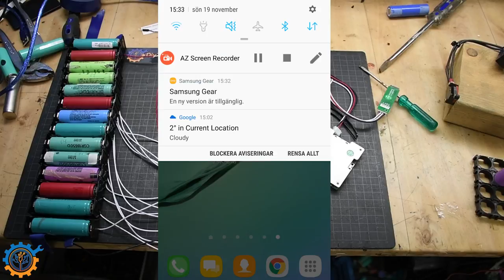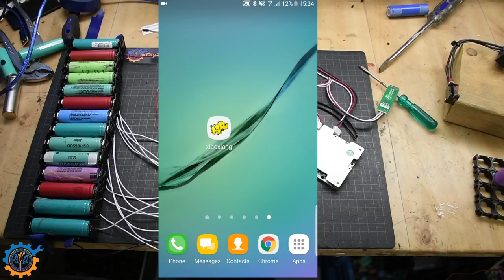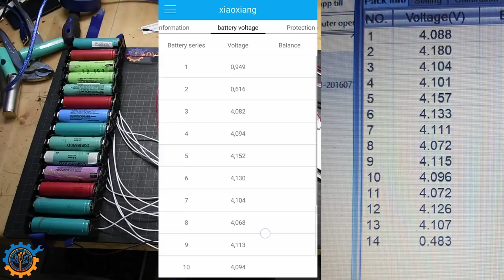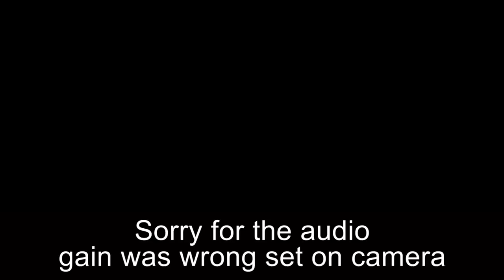Cheap BMS - Mobile software update - English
Quick look on how to change language to English in the mobile application for the cheap BMS

But does it make it more valuable? Dont think so. I couldnt get the software to change stuff. It just crashed on me :D

For links check the 1st video instead.

Steemit if you want to read more!